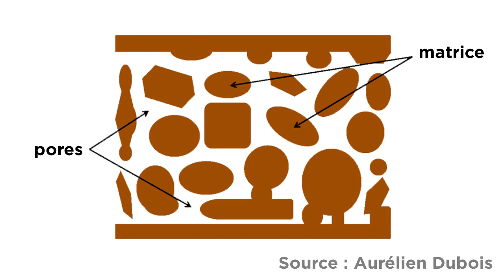🔊 Pourquoi tout semble si calme et feutré lorsqu'il neige ? | Démystifions l'Audio l'Acoustique #5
Quel est le rapport entre l'emmental, une éponge et la neige ?
Vous trouverez la réponse dans ce nouvel épisode de Démystifions l’audio & l’acoustique : « Pourquoi tout semble si calme et feutré lorsqu'il neige ? »
Un épisode enregistré au Québec par -8° ! 🥶